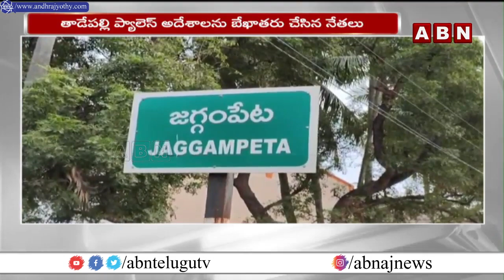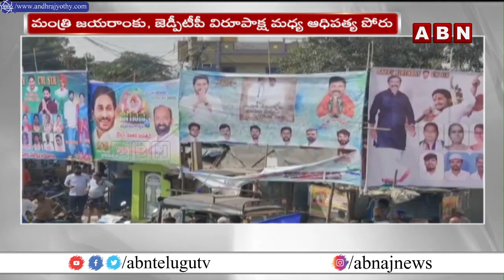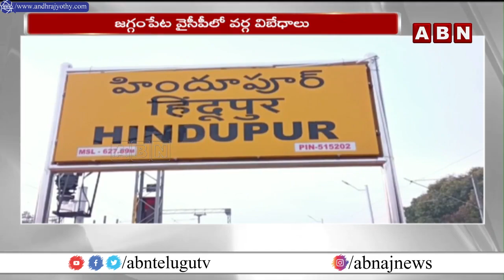జగన్ పుట్టినరోజున వైసీపీలో భగ్గుమన్న విబేధాలు| YCP MLAs Not Attend To CM Jagan Birthday Celebrations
జగన్ పుట్టినరోజున వైసీపీ లో భగ్గుమన్న విబేధాలు | YCP MLAs Not Attends To CM Jagan Birthday Celebrations | ABN Telugu